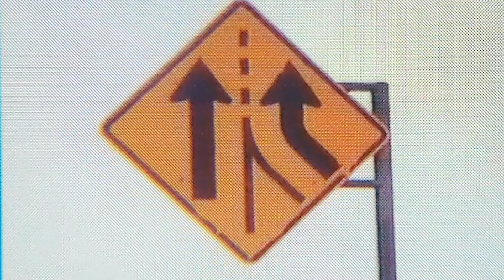NAGASAKI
i dont even like takis.

heh

heh

chorus [daminiqus] w/ adlibs from yours truly:
drippin on that bih like, drippin on that bih like oh
stackin up my cash, stack it up like pringles,
then i hit my dance, yeah i hit my woah
stayin up all night, we dont have curfew x2

verse uno [daminiqus] (once again some fat adlibs from your dad):
name is daminiqus (flex)
im finna be on top (psh psh)
i shoot my shot (wet)
remember it used to get blocked (wet)
growin up in eau claire (flex)
? was my block (yes)
stayed on my job (sure, yes)
now this shit wont stop (yes)
drippin on that bitch like a faucet (psh psh psh)
need a bad thing like farrah fawcett (skrt)
these days im feeling like top shit (ugh)
i do this shit automatic (GRA TA TA TAAAA)
i dont need to try (dont need to try)
no i aint no poser (do do do do)
this a ? takeover so let a nigga takeover

verse dos [simply]:
ok i got some things that i gotta address
i guess
uhm, wait, ooo, flexxxxx!
uh, oohm, no stress
ok i only get my beats from beatstars.com (oo, YUH)
cuz when im on that shit you know that i drop bombs
nagasaki on that bitches titties and she feeding me takis
i eat her cookie and im touchin her liver its really gushy
now she making some noises like she a wookie
im like, woah! (woah, psh psh pssssh)
i be like yeah, they be like no! (awww)
and you gotta go! (you gotta go)
get out my house, get off my flows! (get off my flows)
i don't wanna hear you talk, and i dont wanna hear about your woes!
wanna go taco bell (um)
wanna go taco hell (um)
when i go, when i go stop (um)
at a five star motel (um)
this a show, not tell (um)
couldnt hear you on my cell (um)
got a H on your belt (um)
but you in still in your shell